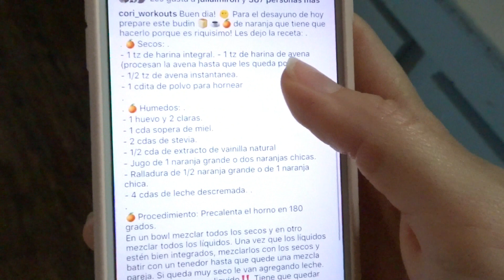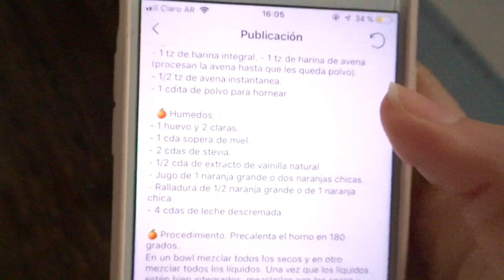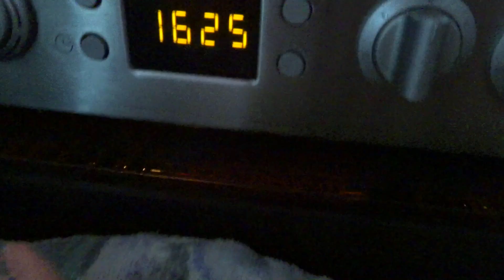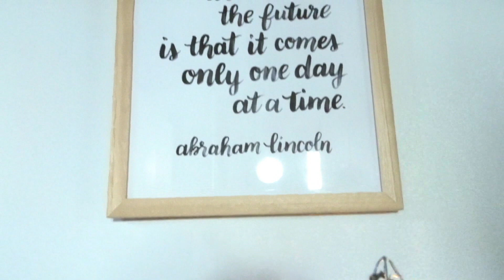Lo que hago el finde | Budin saludable | VLOGMAS #6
Buenas! Hoy es VLOGMAS #6 ! Les muestro como me quedo el corte de pelo y armo el arbolito con  mi hermano! Este es uno de los vlogs mas divertidos que hice, espero que lo disfruten!

Los quiero,

Cori

Que tengan buena semana!

♡ Cori Workouts ♡